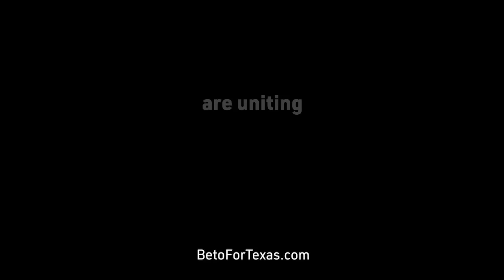“I voted for Governor Abbott in the last election…Now I’m voting for you.” | Beto for Texas